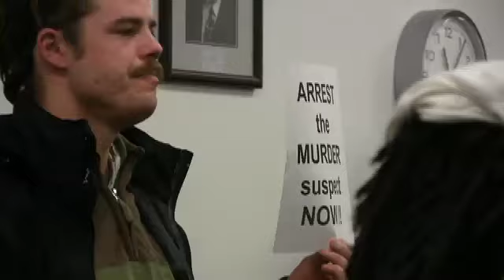Public vents over BART shooting at BART board meeting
BART held it's Board of Directors meeting and the public showed up in force to voice their frustration and anger about the shooting death of Oscar Grant III  by a BART police officer on New Year's Day.